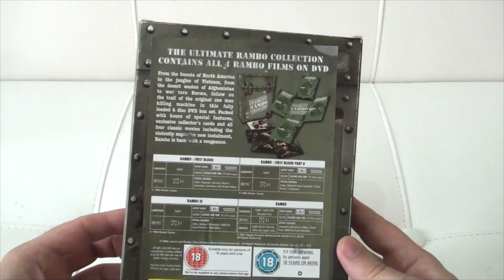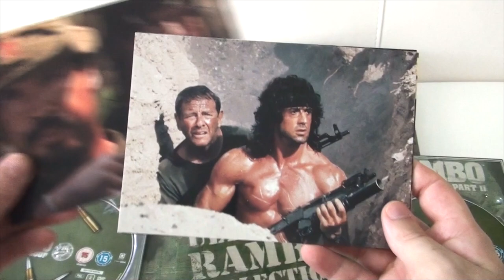Rambo - The Complete Ultimate Collection 1-4 DVD Box Set Review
From Amazon.co.uk

Rambo: First Blood [1982]

It's easy to forget that this Spartan, violent film, which begat the Rambo series, was such a big hit in 1982 because it was a good movie. Green Beret vet John Rambo (Sylvester Stallone) wanders into the wrong small town to find a fellow 'Nam buddy and gets the living heck kicked out of him by the local law enforcement (led by Brian Dennehy). The vet strikes back the only way he knows how, leading to a visceral, if unrealistic, flight and fight through the local mountains. Based on the 1972 novel by David Morrell, this film saved Stallone's then-foundering career and the Rambo character became the inspiration for countless political cartoons. But this film is Deliverance without the moral ambiguity. --Keith Simanton

Rambo: First Blood Part II [1985]

After Rocky and its sequels, Sylvester Stallone cast about for another character that would bring him the same kind of box-office hit--and found it in disillusioned Vietnam vet John Rambo in First Blood, a solid little action thriller. So when all else failed, Stallone went back to the same well in hopes of recapturing the same commercial success. Which this film did. But where First Blood was a no-nonsense thriller that pitted Stallone against a worthy (and not necessarily bad) Brian Dennehy, this one is a sadistic chest-thumper in which Rambo gets to go back to Vietnam: ostensibly, he is there to rescue missing POWs, but in fact the movie was a lame excuse for him to refight the Vietnam War--and win. Audiences ate up the cruel Vietcong (and their Russian manipulators) and Stallone's bogus heroics, but it was strictly by-the-numbers action. --Marshall Fine

Rambo III [1988]

And the hits just keep on coming. Sylvester Stallone, who can't seem to draw flies unless he's playing Rocky Balboa or John Rambo, went back to the Rambo well (or septic system, as it were) to show his well-known solidarity with the Afghan freedom fighters who battled the Soviet army in the 1980s. This time it's personal: his handler, Richard Crenna, is captured by the Evil Empire and so it is up to Rambo to leave his work in a monastery in Southeast Asia (no, seriously) in order to rescue him from the Ruskies. Ever wonder why the Russians had such a miserable time in Afghanistan? It was because Rambo took them on single-handed and sent them packing with hammer-and-sickle all the way back to Moscow. Cartoonish action, taken ever so seriously by Stallone, who was working desperately to scrape away the unsightly wax build up from his reputation. --Marshall Fine

Rambo [2008]

Twenty years after the last film in the series, John Rambo (Sylvester Stallone) has retreated to northern Thailand, where he's running a longboat on the Salween River. On the nearby Thai-Burma (Myanmar) border, the world's longest-running civil war, the Burmese-Karen conflict, rages into its 60th year. But Rambo, who lives a solitary, simple life in the mountains and jungles fishing and catching poisonous snakes to sell, has long given up fighting, even as medics, mercenaries, rebels and peace workers pass by on their way to the war-torn region. That all changes when a group of human rights missionaries search out the "American river guide" John Rambo.

When Sarah (Julie Benz) and Michael Bennett (Paul Schulze) approach him, they explain that since last year's trek to the refugee camps, the Burmese military has laid landmines along the road, making it too dangerous for overland travel. They ask Rambo to guide them up the Salween and drop them off in order to deliver medical supplies and food to the Karen tribe. After refusing to cross into Burma, Rambo changes his mind and takes them, dropping them close to one of the Karen villages.